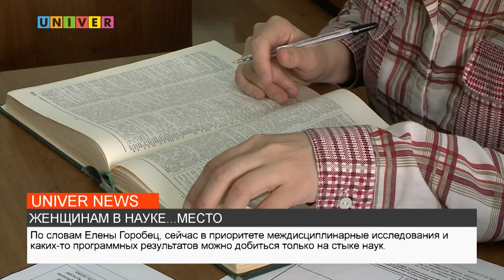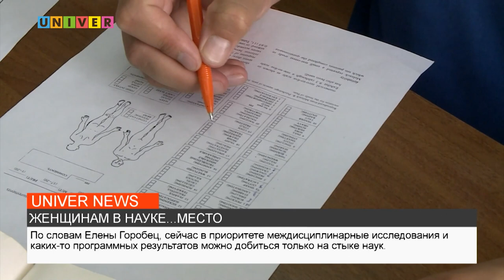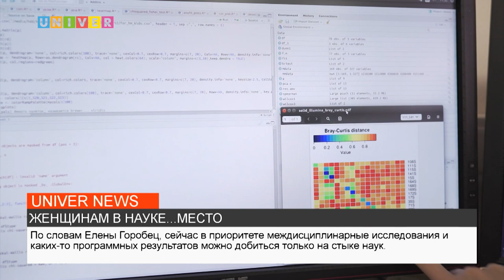ЖЕНЩИНАМ В НАУКЕ...МЕСТО